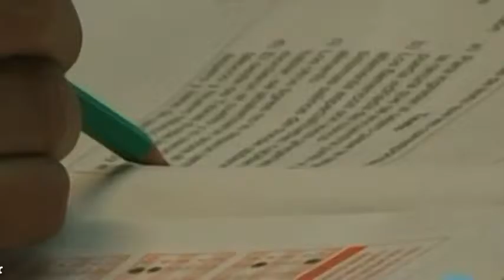Escuelas al CIEN potenciará esfuerzo de Tabasco por escuelas más dignas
Jojutla, Morelos, a 19 de octubre del 2015.

La emisión de Certificados de Infraestructura Educativa Nacional (Cien), acordados este lunes entre la Secretaría de Educación Pública y las entidades federativas, permitirán intensificar la cruzada que ya venía impulsando Tabasco con recursos ordinarios, en pro de escuelas más dignas y una educación de calidad, destacó el gobernador Arturo Núñez Jiménez.

Al participar en la instalación de la Comisión Ejecutiva de Educación, Cultura y Deporte de la Conferencia Nacional de Gobernadores, que se celebró en Jojutla, Morelos, el mandatario tabasqueño reconoció este nuevo esfuerzo del Gobierno de la República para la dignificación de la escuela y que es uno de los programas más ambicioso de las últimas décadas:…

Núñez Jiménez, recordó que desde 2013 junto a la federación, se impulsa la mejora de instalaciones de primarias, secundarias, preparatorias y del nivel universitario, con lo que se ha logrado al día de hoy un 25 por ciento de planteles alcanzados de las más de 5 mil en todo el territorio estatal.

Los Certificados de Infraestructura Educativa Nacional denominados “Escuelas al Cien” forman parte de las acciones comprometidas por el Presidente de la República durante su Tercer Informe de Gobierno, y representan un gasto federal adicional de 49 mil 519 millones de pesos con el que se dará mantenimiento y renovación a los planteles:…

El gobernador reconoció que la nueva normatividad que plantea la Reforma Educativa, lejos de afectar a los profesores o ser una “reforma punitiva”, trae este tipo de beneficios para potenciar la calidad de la educación.

En el encuentro, el presidente Enrique Peña Nieto refrendó las prioridades de su gobierno para la implementación de la Reforma Educativa, que ponen a las escuelas y a los estudiantes en el centro del Sistema Educativo.

También buscan dar una mayor importancia a la infraestructura, equipamiento y materiales educativos, y propiciar el desarrollo del personal docente, además de la revisión de planes y programas de estudio, la vinculación de la educación con el mercado laboral, y una reforma administrativa de la SEP.

Previo a la sesión plenaria, los gobernadores sostuvieron un encuentro de carácter privado con el secretario de Educación, Aurelio Nuño Mayer, quien presentó las políticas de la reforma educativa y habló sobre la formalización de la regionalización del país en esta materia.

En esta misma reunión, a la que asistió Fernando Aportela Rodríguez, subsecretario de Hacienda y Crédito Público, en representación del titular Luis Videgaray Caso, quedó instalada la Comisión Ejecutiva de Educación, Cultura y Deportes de la Conago, a cargo del gobernador de Morelos, Graco Ramírez Garrido Abreu, anfitrión del evento.

El gobernador de Tabasco acudió a esta cita considerada “histórica” por el valor que se la da a la educación, acompañado del ramo en su entidad, Víctor Manuel López Cruz, y la directora general del Instituto Tabasqueño de la Infraestructura Física Educativa, María Estela Rosique Valenzuela.